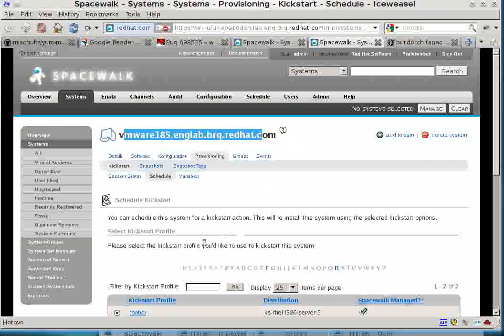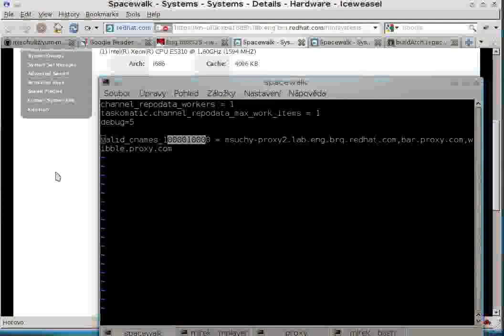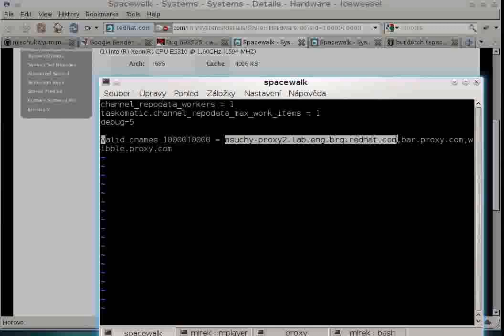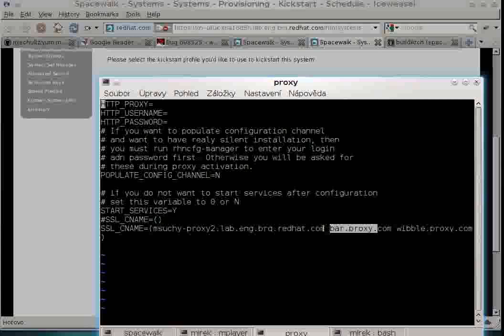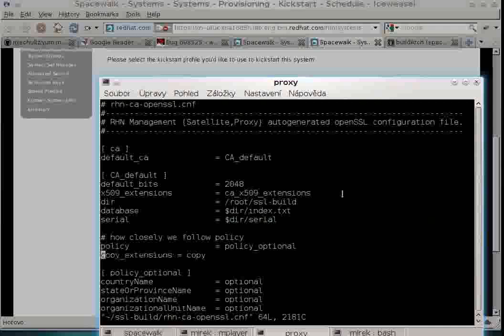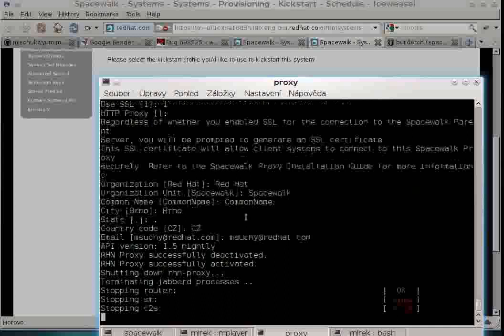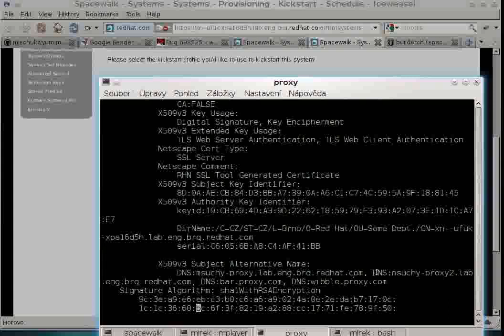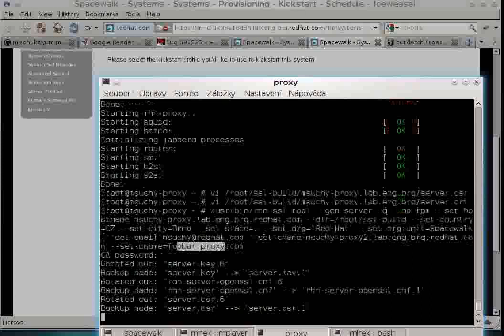Kickstarting through Spacewalk Proxy CNAME alias